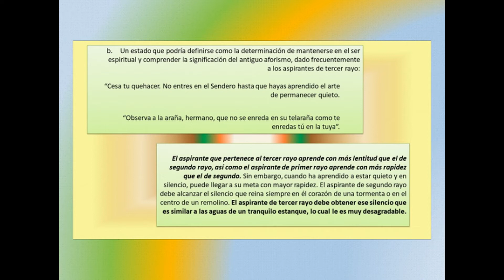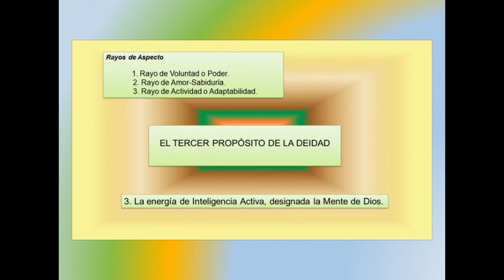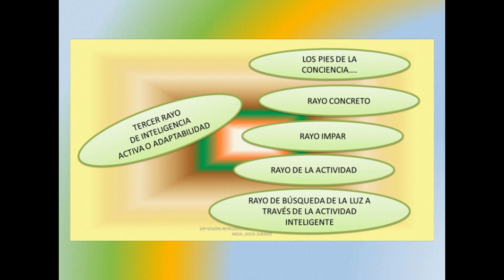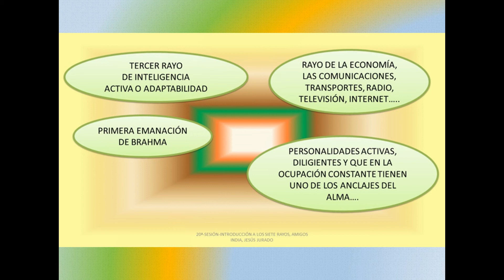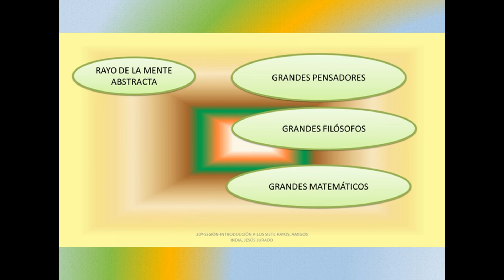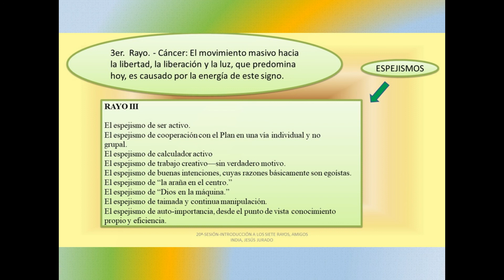20ªSESIÓN-Introducción general al estudio de Los Siete Rayos por jesús jurado primera de dos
EXPOSICIÓN SOBRE LA INTRODUCCIÓN GENERAL AL ESTUDIO DE LOS SIETE RAYOS EN LA ASOCIACIÓN DE AMIGOS DE LA INDIA, BARCELONA, SESIÓN NÚMERO 20, SE HABLA DEL TERCER RAYO DE INTELIGENCIA ACTIVA O ADAPTABILIDAD. ENTRADA DE ESTE RAYO POR EL TRIANGULO DE CONSTELACIONES FORMADAS POR: CANCER, LIBRA Y CAPRICORNIO, CRUZ CARDINAL; RAYO DE ADAPTABILIDAD, MENTE DE DIOS, LOS PIES DE LA CONCIENCIA, LA ACTIVIDAD COMO MEDIO DE EXPRESIÓN DEL ALMA, EL PROPÓSITO A TRAVÉS DE LA ACTIVIDAD, EL MITO DE LA ARAÑA EN EL CENTRO DE SU TELA, EL MITO DE DIOS EN LA MÁQUINA, LA CAPACIDAD DE TRABAJAR EN ASPECTOS CONCRETOS Y OBTENER RESULTADOS ABSTRACTOS, RAYO DE GRANDES PENSADORES, GRANDES MATEMATICOS, FILÓSOFOS, MENTE ABSTRACTA, NO TODOS LOS HUMANOS EXPRESAN ESTE POTENCIAL, RAYO EXPRESADO POR EL PLANETA SATURNO COMO PLANETA SAGRADO Y LA TIERRA COMO PLANETA NO SAGRADO, ENTRA EN EL ORGANISMO HUMANO POR EL CENTRO LARÍNGEO, COLOR VERDE, PIEDRA  PRECIOSA LA ESMERALDA….
(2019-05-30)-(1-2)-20ªSESIÓN-Introducción general al estudio de Los Siete Rayos por jesús jurado